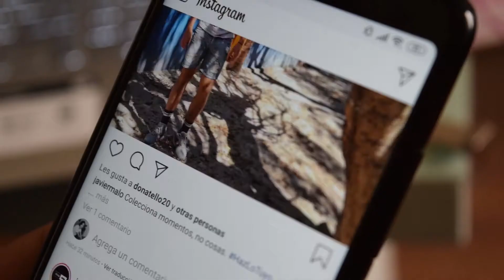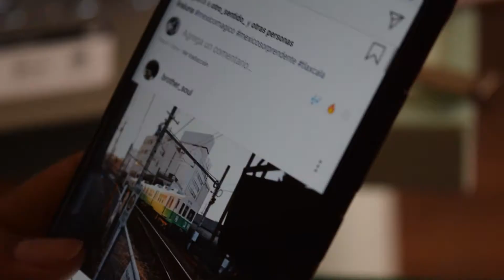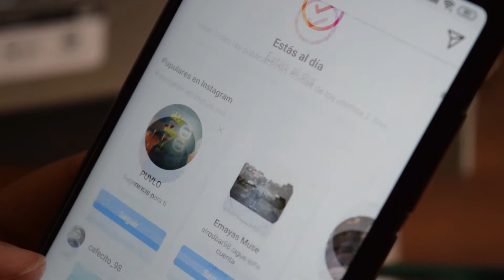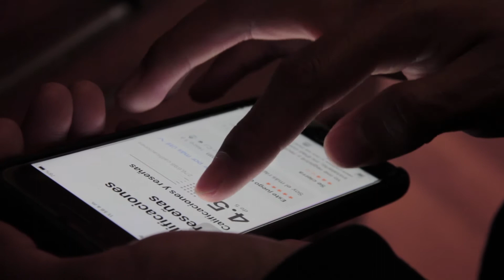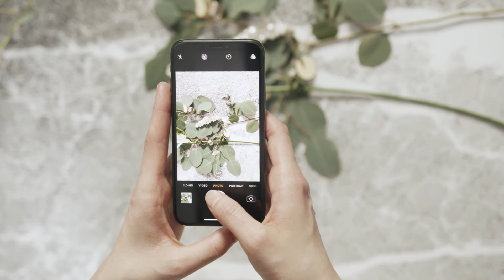Frecuencia Tecnológica | ¿Cómo proteger tu privacidad en Facebook?